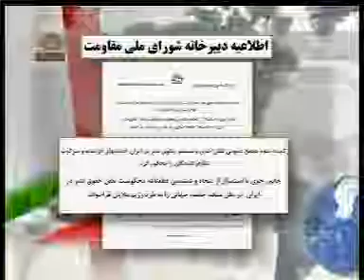UN body condemns rights violations, growing number of executions and suppression in Iran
The Third Committee of the United Nations General Assembly adopted on Friday a strongly worded resolution condemning Serious, ongoing and recurring human rights violations in Iran including increasing number of executions, stoning, discrimination and brutal suppression against women and ethnic and religious minorities, violence and intimidation against demonstrators by government militia forces which has led to countless deaths and injuries, holding mass trials and taking forced confessions and use of torture and rape.

For many months prior to adoption of the resolution, the clerical regime tried in Tehran and in various capitals as well as Geneva and New York to prevent adoption of the resolution. To achieve its goal, it acted directly or through other violators of human rights and resorted to threats and bribery.

While welcoming the adoption of the resolution, Mrs. Maryam Rajavi, President-elect of the National Council of Resistance of Iran, described it as a display of consensus within the international community against religious fascism ruling Iran. She said that although this resolution only covers part of the regime's crimes, it confirms the fact that during last year and from the beginning of the uprising in June, human rights violations in Iran have taken more horrific dimensions.

She added that this resolution renders ties and dealings with this regime even more illegitimate, especially as millions of Iranians have risen up and demonstrated against the religious dictatorship.
The continuation and expansion of relations with the regime should be made conditional upon a total halt to all executions, torture and suppression, and complete improvement of the human rights situation in Iran. This regime is not worthy of being a member of the community of nations and must be shunned, she added.